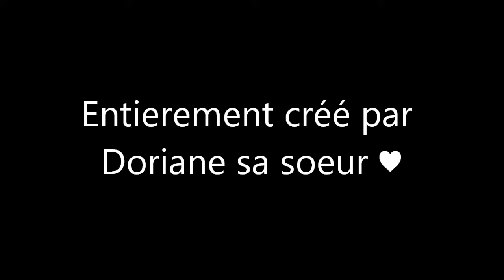Mon film (sur moi)